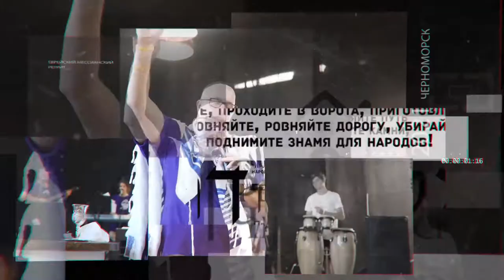Осталось 12 дней!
Исаия 62:10